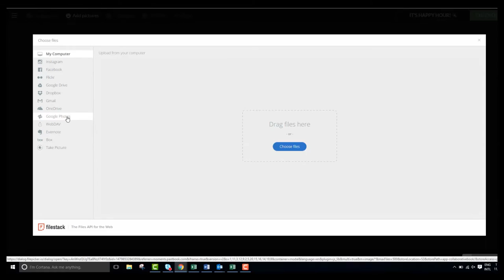How to create Google Photos Photo Books less than 60 seconds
All your moments on Google Photos, automagically turned into a beautiful photo book - in a snap.

• Your memories in print
All your year's photos with captions & dates are instantly arranged in your photo book. A unique and personal keepsake, finely printed and delivered to your doorstep - with you forever.

• Beautifully crafted, in a snap
We automagically layout your book, importing photos based on the Year and the Social Network of your choice. Sit back and enjoy your cherished memories.

• Top printing quality
Hardcover books with perfect binding are available in 2 sizes and can fit up to 1000 pictures, printed on the smooth silky 200-gram paper. Photo books made with love, delivered worldwide for free.

How was your 2015? Relive it and any other year (go back until 2003) with a year book!
Photo Books are the best way to preserve memories!

== FAST & EASY PHOTO MEMORIES ==

• Photo Book in one Tap
Your Photo Book of 2015 is instantly created with a single tap with your Facebook and Instagram photos.
If you want you can select any of the past years and go back to 2003 or switch between Facebook and Instagram! Have a blast from the past!
Based on the Year and the Social Network, we turn all your photos with captions and dates into a gorgeous photo book - ready to be printed!

• Browse your Year, as a photo book
All your moments are automagically imported and arranged - two per page - in your photo book.
Flip through the memories of your year, page after page. Turn your phone to landscape mode for a better view. You can also zoom in!

• Edit your book
Tap the pencil to easily customize your photo book: delete the moments you don't want to remember, set the cover that represents your Year best or hide/show the captions for the photos. The captions are exactly what you posted on Facebook or Instagram when you shared your moments!

• Share your Year with friends
Share your photo book on Facebook and tell your friends about your Year! Only the cover of your book will be shown, the content will stay private.

• Buy your printed photo book
Hold your memories in your hands, get a beautifully printed version of your book! Shipped worldwide for free and delivered in just 7-10 days.

== YEAR PHOTO BOOKS PRINTED ==

- Perfect binding photo books, hardcover
- 2 sizes available: 8.3x5.8” (A5) and 12x8.5” (A4)
- From 24 up to 500 pages
- Smooth silky 200-gram paper
- Free worldwide shipping
- Delivered to your doorstep within 7-10 business days

== FACEBOOK YEAR IN REVIEW: WHAT'S IN THE FACEBOOK PHOTO BOOKS ==

Your Facebook Year in Review Photo Book will include:
- All your Facebook Timeline and Albums Photos
- All your Facebook Tagged Photos from friends
- All your Facebook photos Captions & Dates

== EXTRA CUSTOMIZATIONS ==

Each Year Book has a private link that you'll receive by email. Open it from your computer and you'll have extra customizations available, like setting 1, 2, 3 or 4 photos per page, selecting a custom background, editing each caption.

== 5 STARS CUSTOMER SUPPORT ==
Our customer happiness team is fully available to answer any of your questions.

My Year App is made by PastBook®.
Facebook and Instagram are registered trademarks of their respective holders.